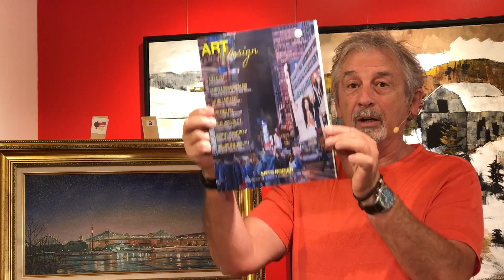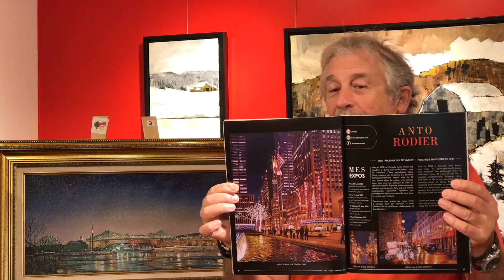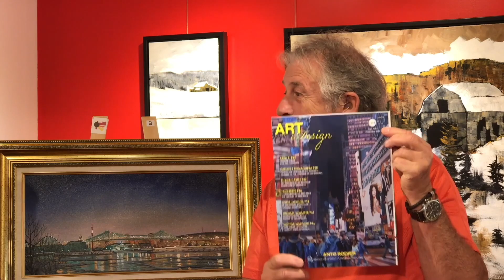Antonine Rodier: une artiste-peintre de Saint-Jean au Art Show Paris XV en 2023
Antonine Rodier est une artiste-peintre de Saint-Jean qui se rendra à Paris dans le cadre du Art Show Paris XV, qui se tiendra du 5 au 7 février 2023. Elle y exposera 3 de ses oeuvres et @Luc Archambault est allé la rencontrer à la La Galerie de Miss Rey pour en discuter et aussi pour mieux connaître cet artiste fort sympathique.